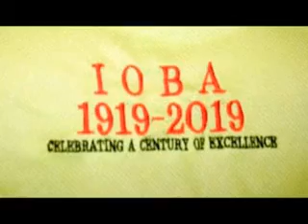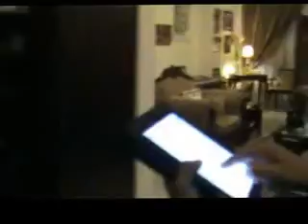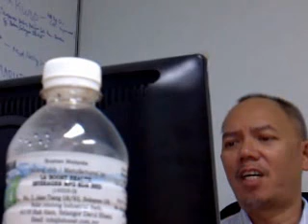MID IN ACTION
IOBAS